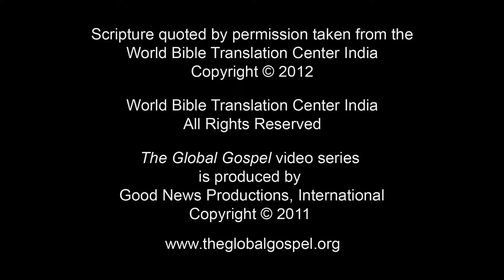065 - ৬৫. মরিয়ম ও মার্থা (Bengali)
ਸ਼ਾਸਤਰ ਦਾ ਹਵਾਲਾ: লুক ১০:৩৮-৪২
যীশু মার্থাকে বলেন যে তাঁর কথা শোনাই জীবনে সবচেয়ে গুরুত্বপূর্ণ জিনিস৷

প্রশ্ন ১৷  যীশুর জন্য কঠোর পরিশ্রম করা কেন মাঝে মাঝে এত ভুল হয়?

প্রশ্ন ২৷  আপনি কি অনেকটা মরিয়মের মত না মার্থার মত? কেন?

প্রশ্ন ৩৷  সম্পর্ক স্থাপনের পরিবর্তে বরং সম্পাদনার বিষয়ে অতিরিক্ত চিন্তিত হওয়ার দ্বারা আমরা কি কি প্রকারের জিনিস হারাই?